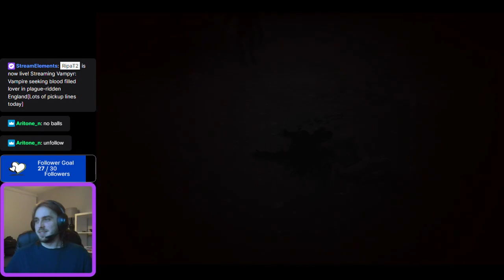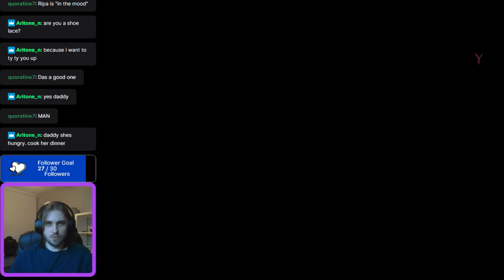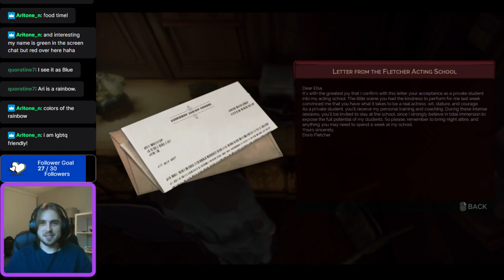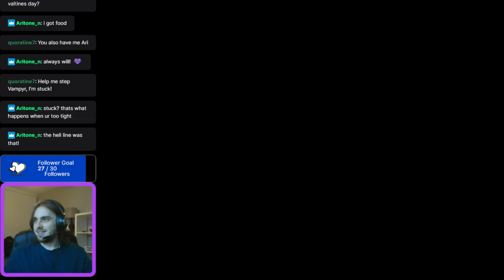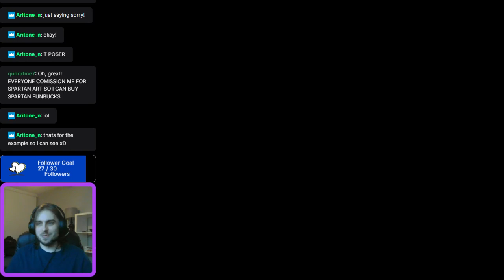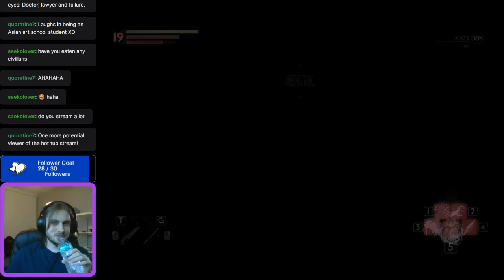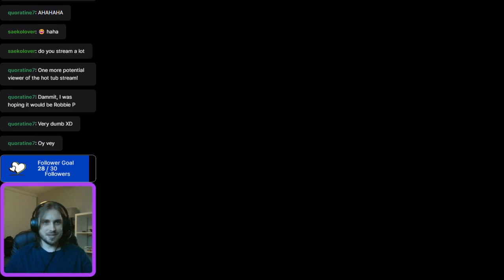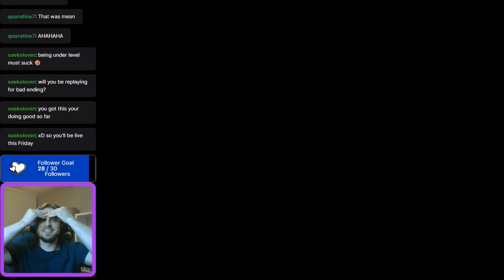[Vampyr][8]Vampire seeking blood filled lover in plague-ridden England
Vampyr #8